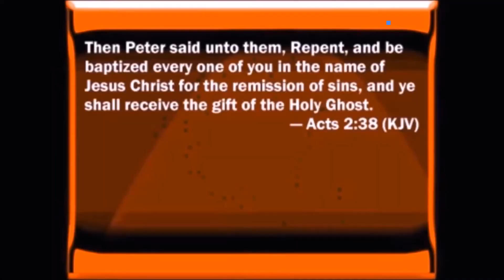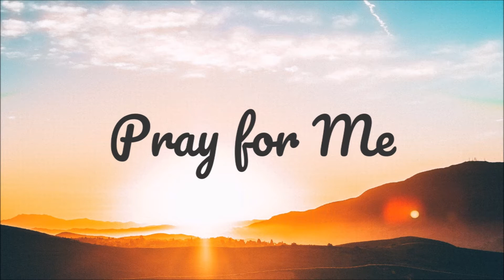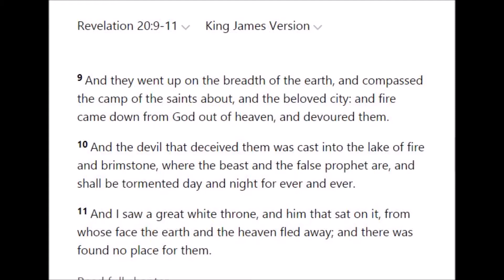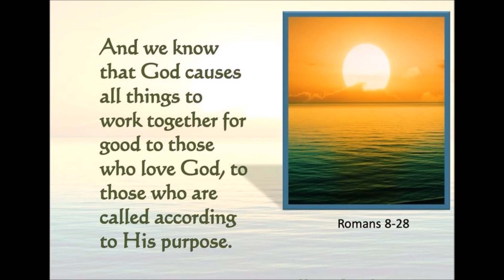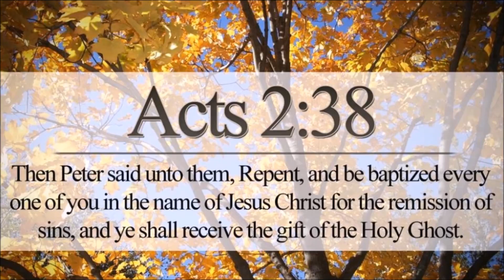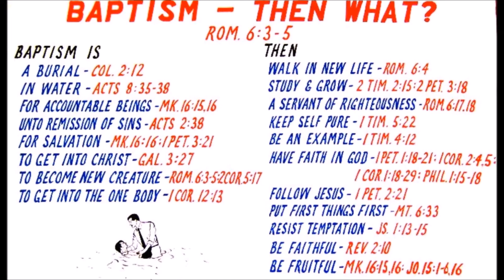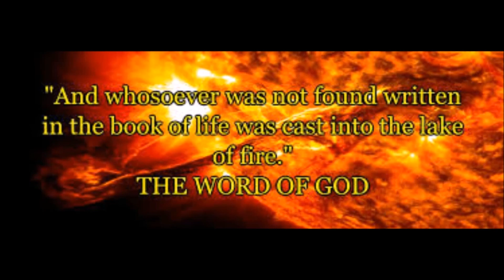He's Still In Control